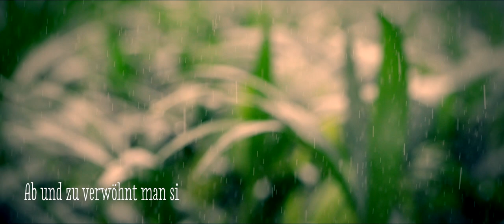Die Kentia-Palme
Die Kentia-Palme, auch bekannt als Howea, ist die Zimmerpflanze des Monats Januar. Eine Pflanze wie eine frischgrüne Blattexplosion, mit einer stilvollen Ausstrahlung und geringen Pflegeansprüchen. Die Kentia-Palme gibt Ihnen von ihrer unbändigen Energie gerne etwas ab.